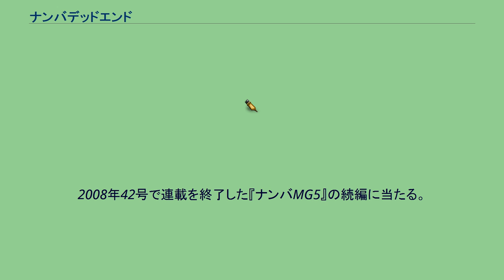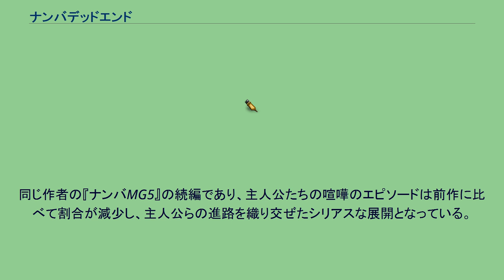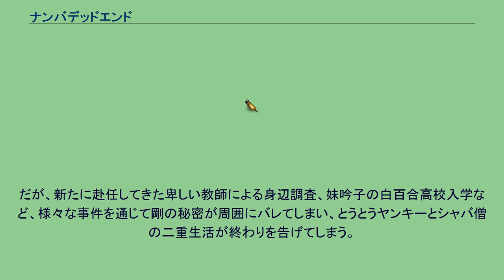ナンバデッドエンド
『ナンバデッドエンド』は、小沢としおによる日本の不良漫画作品。
『週刊少年チャンピオン』（秋田書店）にて、2008年48号から2011年38号まで連載された。
2008年42号で連載を終了した『ナンバMG5』の続編に当たる。
2016年11月に開催された『週刊少年チャンピオン』連載作家による複製原画展イベント「チャンピオン祭り」にて、本作が1990年代から2000年代の作品として展示された。
ヤンキー一家で育った主人公・難破剛は喧嘩三昧の毎日に嫌気が差し、家族や友人にはヤンキー校の市松高校に通っていると嘘を付き、内緒で普通の学校・白百合高校に通ってまじめな学生として過ごしている。
そんな二重生活の中で次々と起こる騒動を描いた作品である。
同じ作者の『ナンバMG5』の続編であり、主人公たちの喧嘩のエピソードは前作に比べて割合が減少し、主人公らの進路を織り交ぜたシリアスな展開となっている。
また、前作が高校2年の夏休みエピソードでやや唐突に終了しているのに対し、本作は高校2年の2学期をプロローグとし（第1話）、高校3年の新学期からスタートしている（第2話以降）。
千葉にある筋金入りのヤンキー一家で育った主人公、難破剛（なんば つよし）。
幼い頃からヤンキー英才教育を受けていた剛は、14校を傘下に持つ萬田中学のアタマをはる程のバリバリのヤンキーだったが、普通の青春に憧れ、家族に隠れて真面目な白百合高校に進学し逆高校デビュー。
時折特攻服姿のヤンキーとして問題に巻き込まれた友人を陰で助けたり、売られた喧嘩を買い相手を下すなどしている内に、｢特服(とっぷく)の男｣として名を馳せ、関東を事実上制覇。
最強ヤンキーとシャバ僧の二重生活を送っていた(前作ナンバMG5より)。
本作は、そんな剛が白百合高校の3年生に進級した時点で開始する。
美術部の部長になった剛は、クラスメートによって生徒会選挙に推挙され、悩みながらも演説に参加。
得票数1位を経て、晴れて生徒会長となる。
人気者の生徒会長兼美術部部長として真面目な生活を送りながらも、前作に引き続き、相変わらず陰で｢特服の男｣として活躍していた剛。
友人且つ理解者である、市松高校の伍代、千鳥商の大丸、萬中時代の後輩鉄に支えられ、白百合高校最後の1年を楽しく過ごしていた。
だが、新たに赴任してきた卑しい教師による身辺調査、妹吟子の白百合高校入学など、様々な事件を通じて剛の秘密が周囲にバレてしまい、とうとうヤンキーとシャバ僧の二重生活が終わりを告げてしまう。
生徒 教師